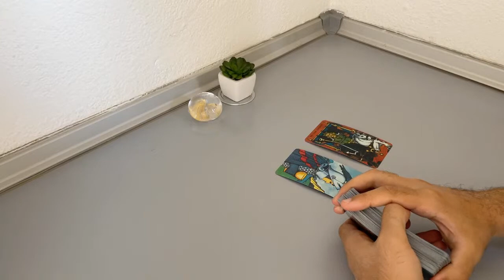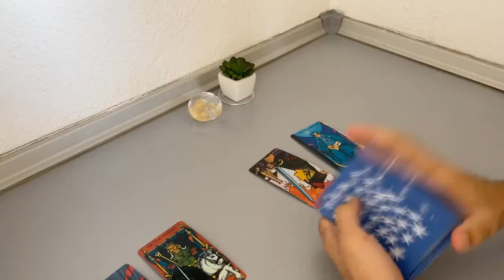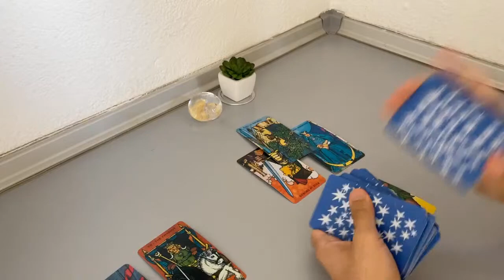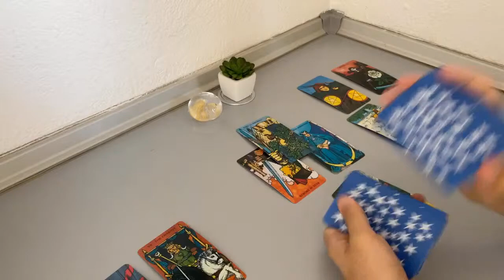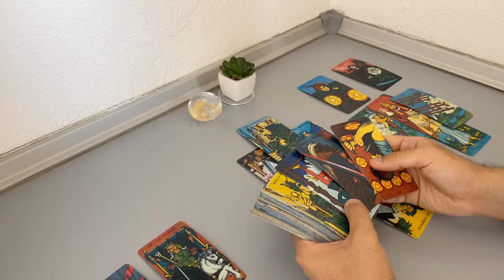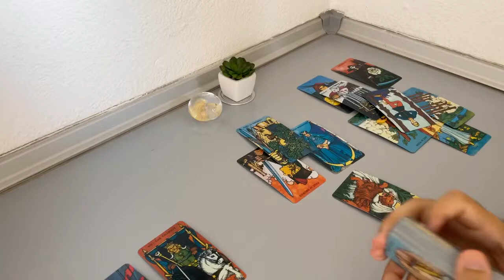PISCES September - They are thinking commitment. But… (September 1-7, Tarot Reading)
(Limited Availability)